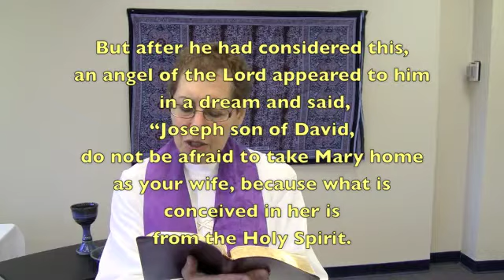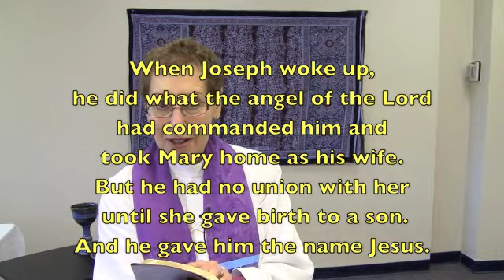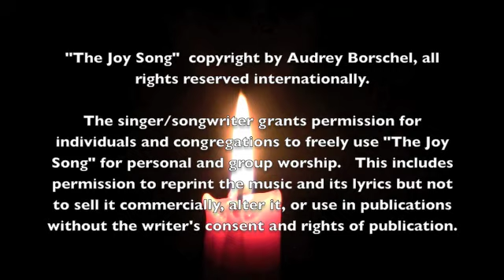The Joy Song for children, by Audrey Borschel, for Advent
in this short video, pastor and musician Audrey Borschel leads children (and adults) in Christmas scripture and the singing of the simple "Joy Song" that she wrote for Christmas, and about joy in following and knowing Jesus.
Audrey shares her work here through DisciplesNet Church, an online church crossing barriers and boundaries to share the good news of God's love with the world.

Also on this video are Susan McNeely playing "Away in the Manger" on mountain dulcimer and reading of scripture from the Gospel of Matthew 1:18-25.